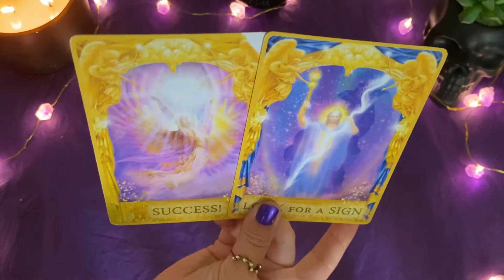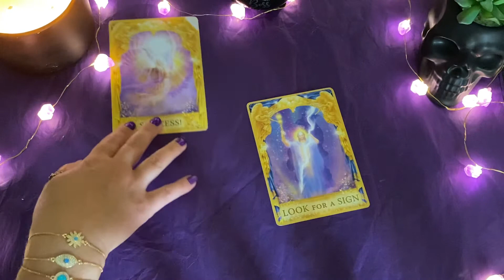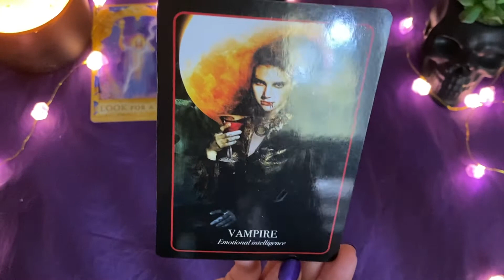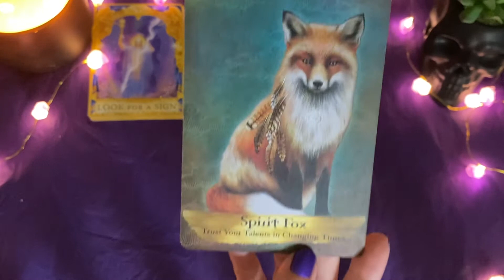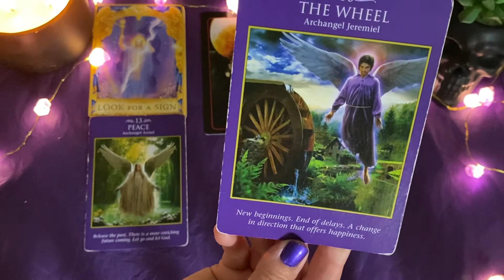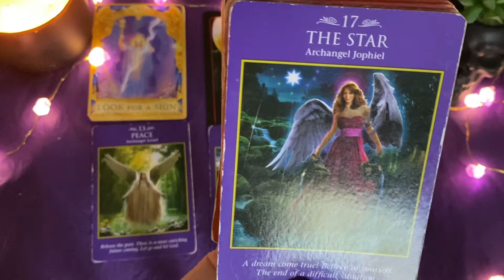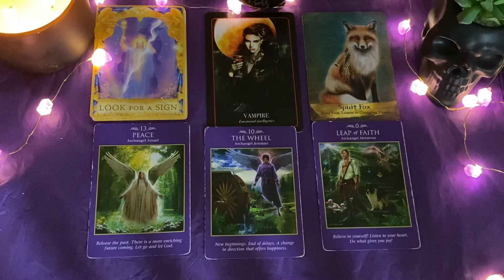Believe in yourself! New beginnings Capricorn October 2021 & November 2021 YouTube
🔮 Private readings 🔮

30 mins/ $45

45 mins/ $60

60 mins/ $75